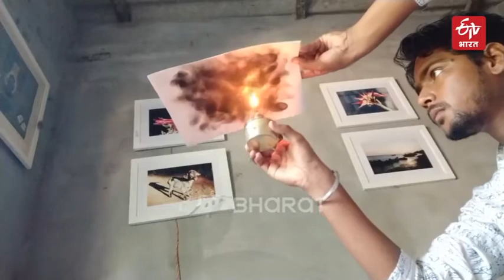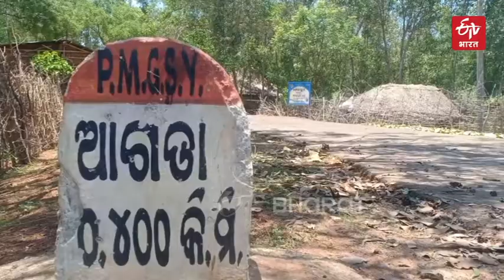Meet the young artist from Mayurbhanj | 'Dibiri Kala' an unique art | ETV Bharat Himachal Pradesh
उनकी कलम कल्पना और कल्पना को आकार देती है। सामाजिक संदेश फैलाने के लिए वह कागज और पेड़ों पर मशहूर हस्तियों की तस्वीरें खींचकर कुछ अलग करना पसंद करते हैं।